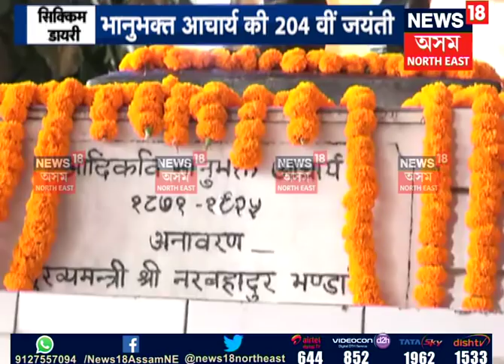North East Scan | 14.07.2018 P-2